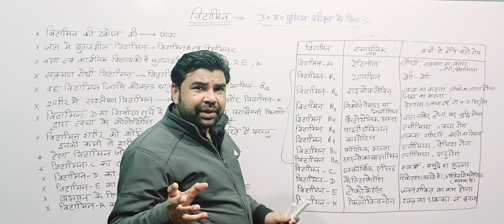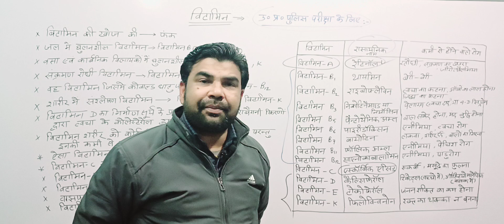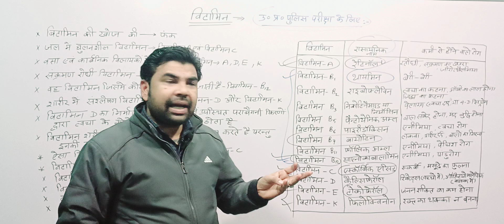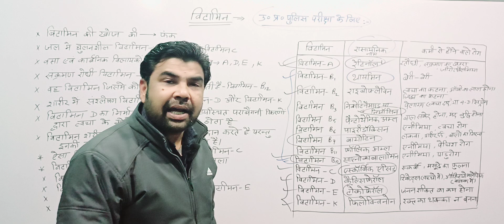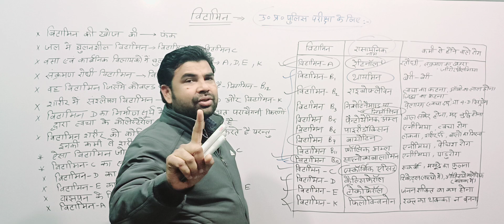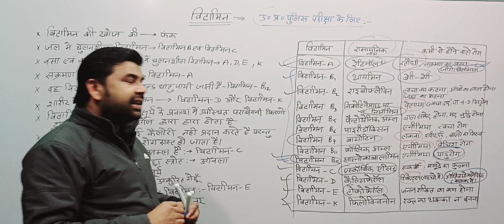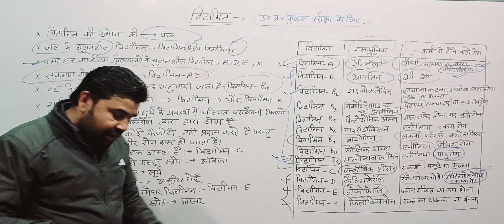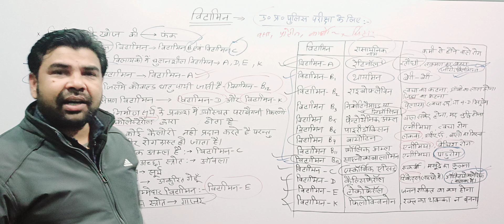FOR UP POLICE | विटामिन के संपूर्ण महत्वपूर्ण प्रश्न एवं सभी विटामिन के रासायनिक नाम और स्त्रोत,रोग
वायरल वीडियो पर अप पुलिस एग्जाम का कंटेंट जीएस विटामिन सोर्स ऑफ़ विटामिन

यूपी पुलिस परीक्षा में निश्चित एक प्रश्न जो विटामिन से आता है 2024 की परीक्षा में

विटामिन की कमी से होने वाले रोग

यूपी पुलिस परीक्षा के लिए महत्वपूर्ण प्रश्न निश्चित ही छापते हैं विटामिन से उनके रासायनिक नाम प्रताप उनकी कमी से होने वाले रोग का पूर्ण वर्णन

विटामिन सी से होने वाले रोग विटामिन सी का प्राप्ति स्त्रोत

UP POLICE Important Question 2024
Very important for you
Very imp Question for up police exam 2024
topic vitamin
k